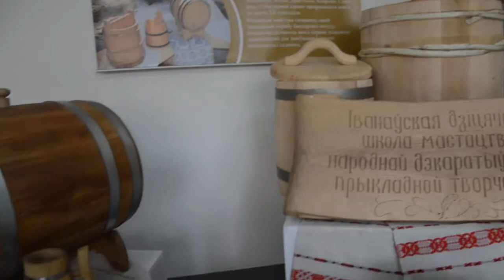День белорусского языка в Бресте. 21 февраля 2021г.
На Дне родного языка в Бресте, который отмечается ежегодно 21 февраля, впервые прошла презентация нематериальнного наследия из разных уголков Брестчины